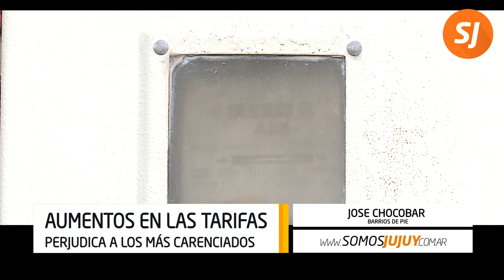Organizaciones sociales pedirán que se reduzca el IVA a la garrafa social y a las tarifas de servici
Desde Barrios de Pie movilizarán a nivel nacional y provincial para exigir que se concrete la medida como una forma de ayudar a los sectores más humildes.